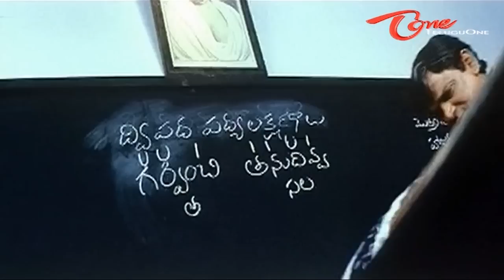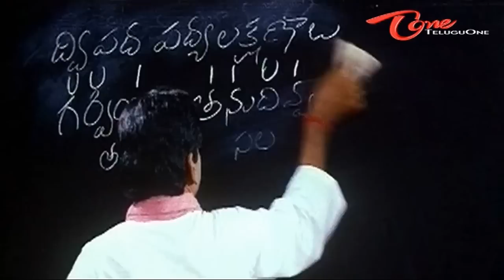Comedy Express 533 - Back to Back - Comedy Scenes